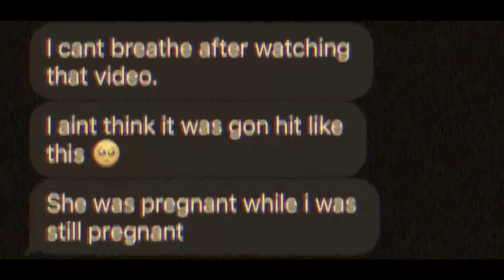NSC SIX - LATE ON RENT (music video)